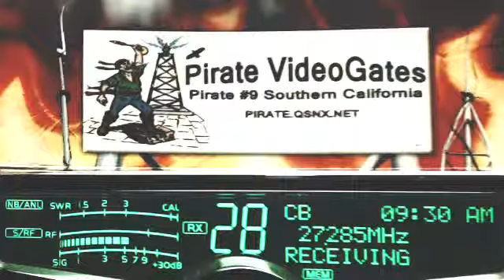9AM 930AM PST 10 10 14 RAW Time & Handles in description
00:00, 302 Boss AL, 222 Triple 2 IL, CoonDog AR, 00 UncleHenryFrostBurg KY, 222 Triple 2 IL, 765 LiveWire AR, 817 BigDDallas TX, 508 SW MO,  Cadilac FL, 817 BigDDallas TX, 241 FL, Pirate#9 CA, 2 Wire,
17:50 350 AR, CoonDog AR, Super7 PA, 765 LiveWire AR, OldMan OK, WhiskyInOut AR,
20:00 OldMan OK, 508 SW MO,
22:10 315 MrClean TX, 297 RI, 765 LiveWire AR, 561 BlueGill CA, 508 SW MO, LittleBoyBlue AR, 601 Corn IL, 765 LiveWire AR, Pirate#9 CA, 302 Boss AL